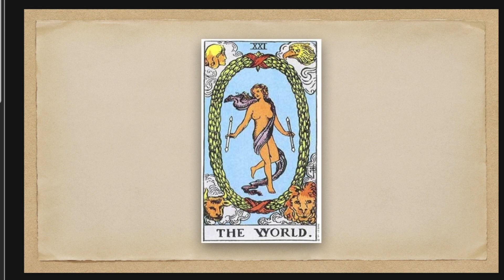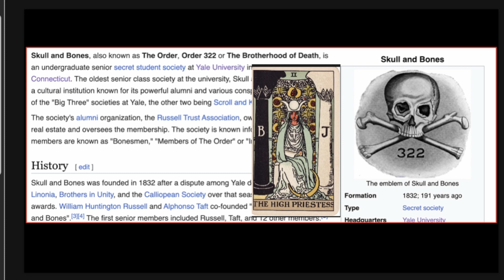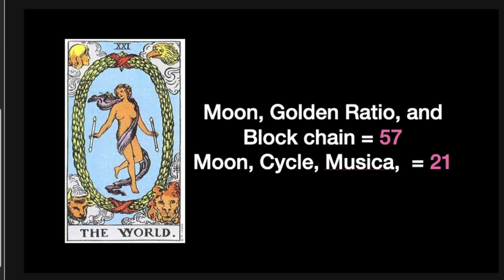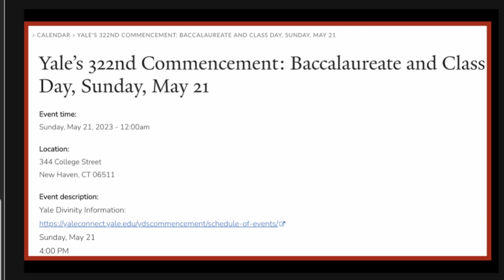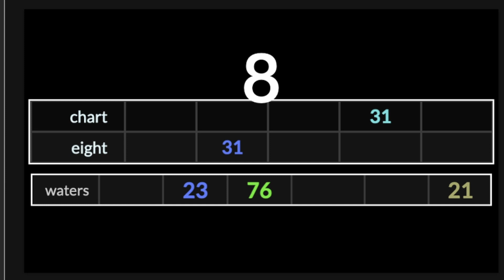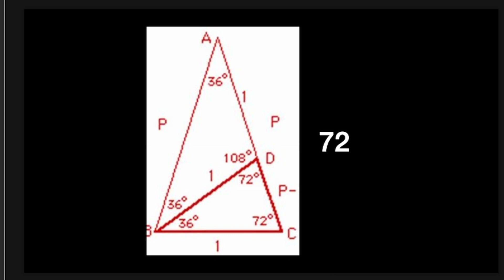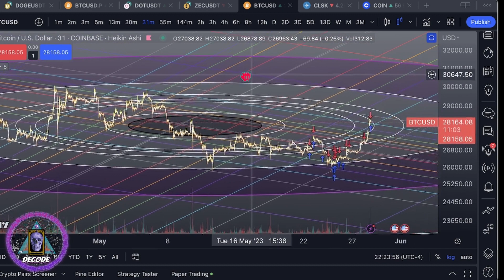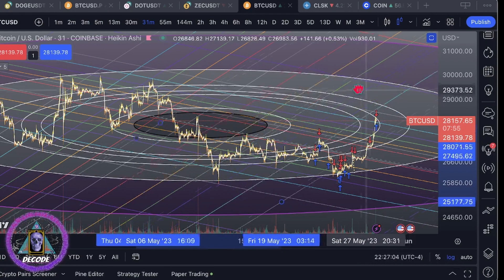Bloated Empire - Skull and Bones, Bitcoin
My latest findings skulls and bones Yale Commencement ceremony was the 322nd
Skull and Bones has the 322 in their emblem.
Founded in Yale in 1701

Bitcoin - Fiobonacci Charting
28 number for wealth. btc breaks to the 28k level on 5/28

Tarot Reading
I made a Boston vs Miami prediction reading for this last game. Who wins?
Series is tied 3-3
And if Boston wins they will become first team ever to come back 0-3 in a playoffs series.

More connections to 38
Tina Tuner Dies at 83 years old
83 is reverse of 38
38 = bottom is in, lebron james
He was 38 when he broke all time scoring record 38,888 points
Super bowl score 38 - 35
etc etc
All this Intuitive Card reading to Boston celtics vs Miami Heat. Who will win?

Relating Music Movies and Moves to the Markets
- De3ode

Have some more knowledge mid June July dates. August and especially September and November dates to follow.

So keep tuned.